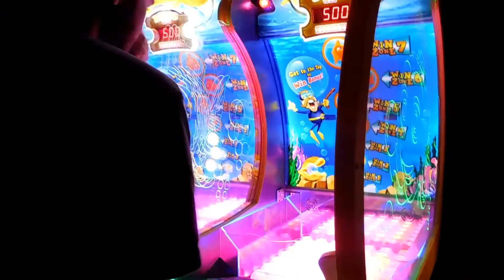Incredible Pizza Tulsa OK - The Happy Family VLOG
We took the kids to Incredible Pizza in Tulsa Oklahoma.  This place is massive!  There are a ton of games and several rides.  They have a very large buffet including pizza, gluten free products, pastas, salads and deserts with multiple dining rooms.  It was a fun time for all of us!

The Happy Family Vlog (video blog) is intended to show our daily life. We record our select moments for our kids to have when they are older. We decided to make a youtube show/vlog out of it to let our friends and family enjoy them as well. We do daily activities and fun things with our children. They are our life, and we enjoy every second possible with them. We teach them how to be loving, caring and responsible. Our number one goal is that they grow up caring for others, caring for themselves and have a strong work ethic. We have a lot to learn as parents, and you will get to see us learn. There are many struggles, wins, failures, emotional and memorable moments in raising kids. One thing is for sure, Brecken and I have great parents that did an amazing job raising us. We are driven to accomplish the difficult task of building off of our wonderful parent's work, and raise kids that can achieve anythign that they put their minds too! Channels such as the Shaytards, CTFXC, Dude like Hella, and Roman Atwood Vlogs inspire us to be a fun family, yet care for others.